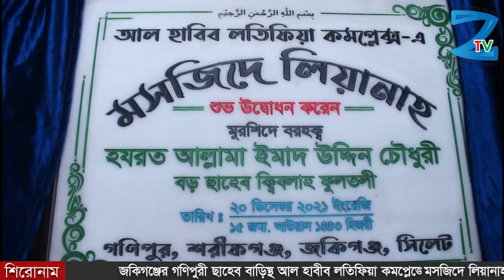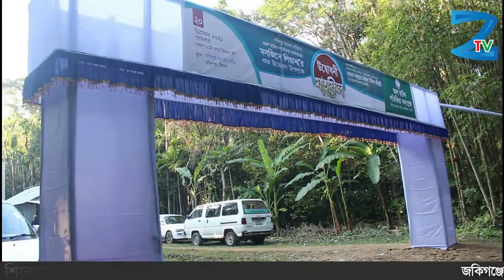গণিপুরী ছাহেব বাড়িস্থ আল হাবীব লতিফিয়া কমপ্লেক্সে মসজিদে লিয়ানাহ’র উদ্বোধন।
গণিপুরী ছাহেব বাড়িস্থ আল হাবীব লতিফিয়া কমপ্লেক্সে মসজিদে লিয়ানাহ’র উদ্বোধন সম্পন্ন।